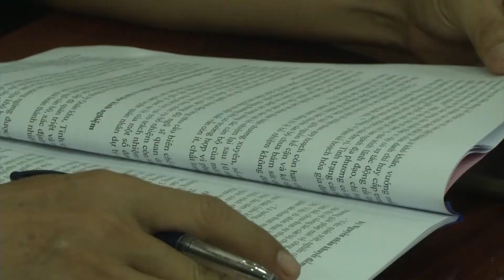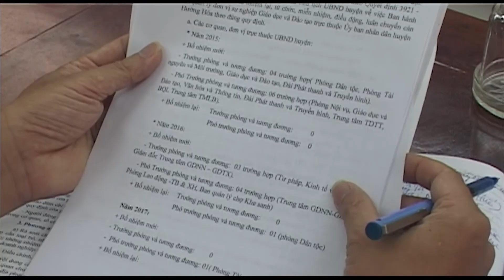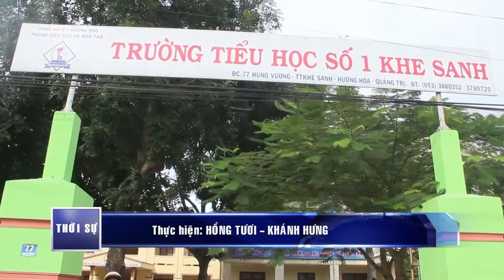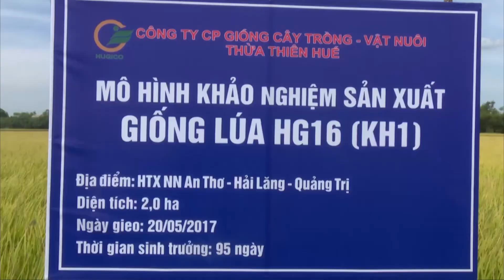Chương trình thời sự tối ngày 24/08/2017